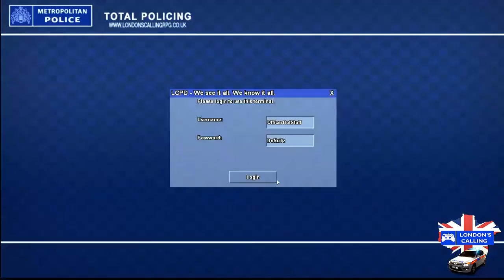GTAIV - London's Calling RP - Patrol 1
Hey guys and welcome to another LCPDFR Video. This time it's a multiplayer one with the clan I'm in called London's Calling. In this one we're in the Vauxhall Astra patrolling around conducting Stop & Searches as well as responding to calls from control. The pack we're using is the London's Calling MP Pack available to members, so if you would like it, sign up and join the clan!

*You will hear me talking, It's a bit of a commentary although the radio comms are louder then me speaking.

The home of TRUE British roleplaying for GTA IV. You won't find a better experience elsewhere...